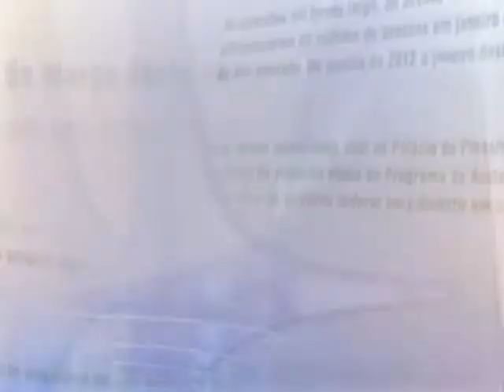Direto do Planalto - 5 de fevereiro